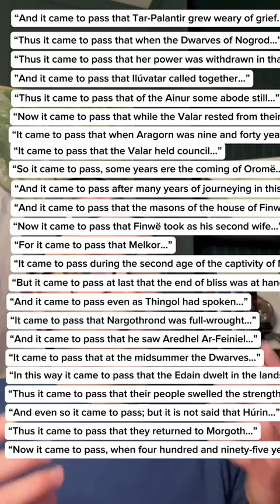Discussing the "And it came to pass" Language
Replying to @thegilbertguy you’re right. The BookOfMormon uses “And it came to pass…” like no other text we’ve ever seen. Why is that? Thanks for @ScripturePlus App for offering some insight into the scholarship on this topic. Mormon and Exmormon alike are invited to engage in this series.